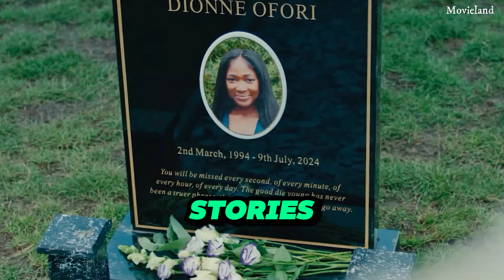SUPACELL Review (NETFLIX)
Welcome back, YouTube fam! In this video, we're diving into Netflix's latest superhero sensation, Supacell. Should you watch it or skip it? We break down the pros and cons, the unique setting, and the amazing characters that make this show a must-watch. From visionary director Rapman, Supacell brings Black excellence to the forefront, set against the gritty backdrop of South London. Join us as we explore the hidden symbols and potential conspiracies that could shape the future of this exciting new superhero universe. Don't miss out!

🔥 Topics Covered:
Supacell Netflix Series Overview
Pros and Cons of Supacell
Black Superheroes and Representation
The Unique Setting of South London
Character Analysis: Michael and Sabrina
Hidden Symbols and Conspiracy Theories
Predictions for Supacell Season 2